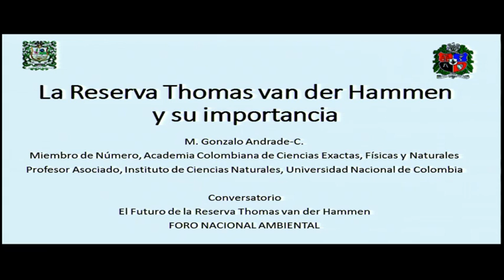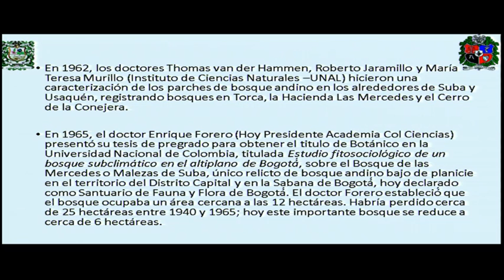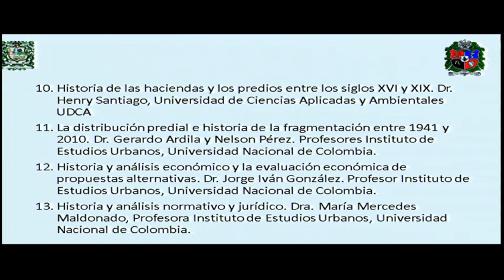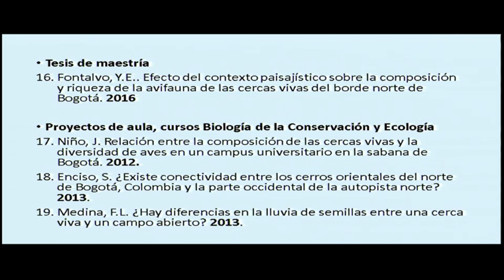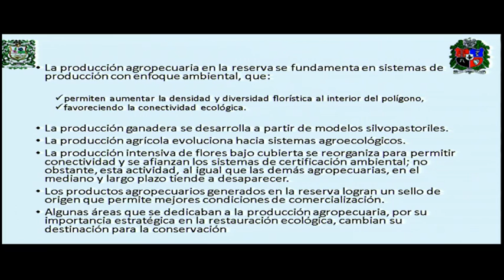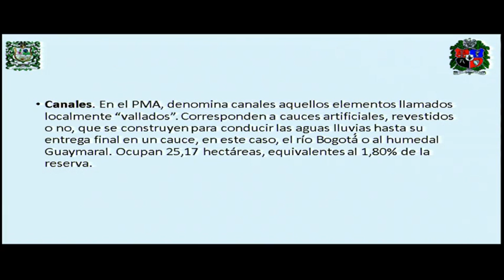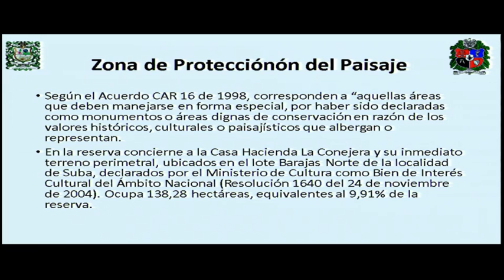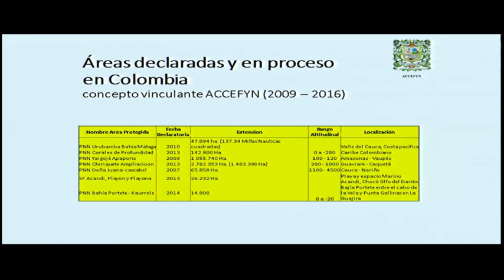Intervención de Gonzalo Andrade Instituto de Ciencias Naturales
El futuro de la reserva forestal Thomas Van Der Hammen

Realizado el 17 de febrero de 2016 en el auditorio Mario Laserna de la Universidad de los Andes.

Convocan: Foro Nacional Ambiental, Fundación Natura, Facultad de Administración, Uniandes